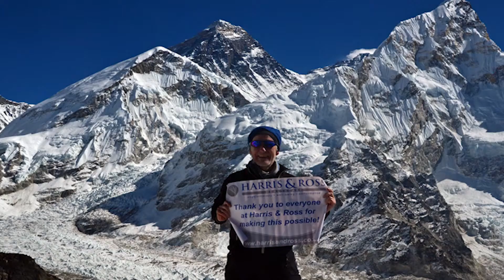Steve Thompson Testimonial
"I almost couldn't recommend them highly enough."

Steve came to us with knee problems and he feared that he would never be able to fulfil his lifelong dream of climbing Mount Everest.